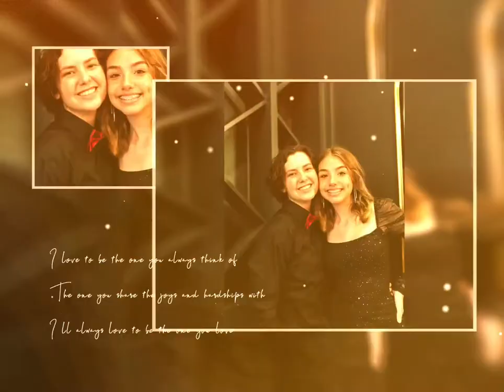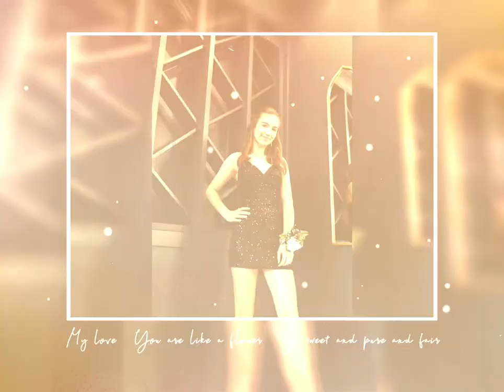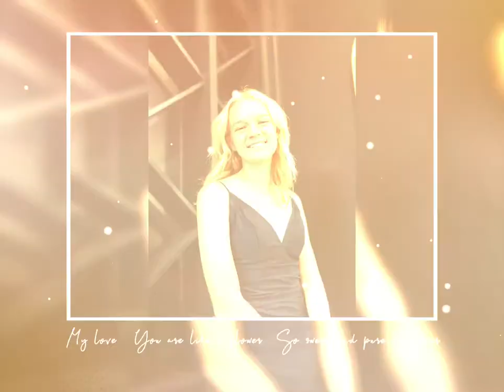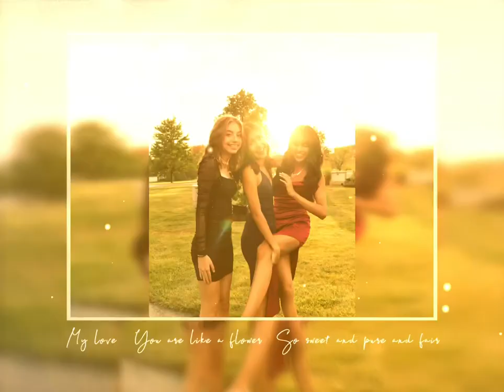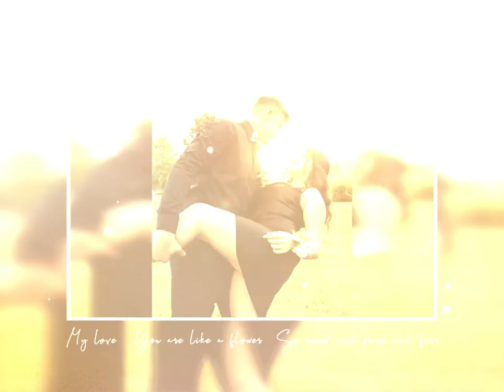: Kaneland High School Homecoming 2021